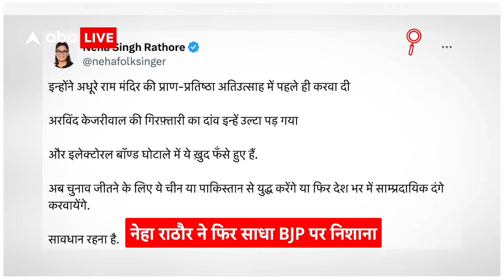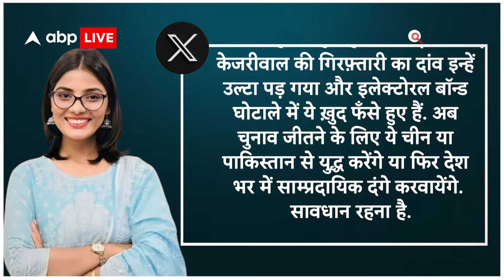Kejriwal Arrested: केजरीवाल की गिरफ्तारी को लेकर ये क्या बोल गई नेहा सिंह राठौर |ABP LIVE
अरविंद केजरीवाल की गिरफ्तारी ने दिल्ली की सियासत में उबाल ला दिया है… आम आदमी पार्टी के कार्यकर्ताओं का गुस्सा थमने का नहीं ले रहा… गिरफ्तारी के विरोध में आप का आंदोलन उग्र होता जा रहा है.. इस मुद्दे पर सियासत भी परवान चढ़ने लगी है..एक के बाद एक नेता बीजेपी पर निशाना साध रहे हैं..फेमस भोजपुरी लोक गायिका नेहा सिंह राठौर भी अब इसमें कूद पड़ी हैं…